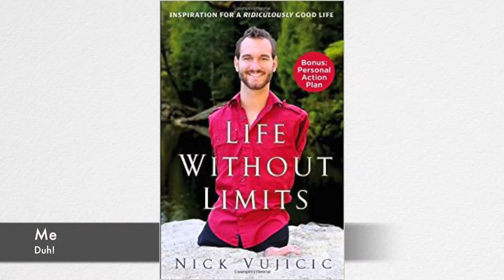Book Report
A report I did on a book I enjoyed. You ok with that?